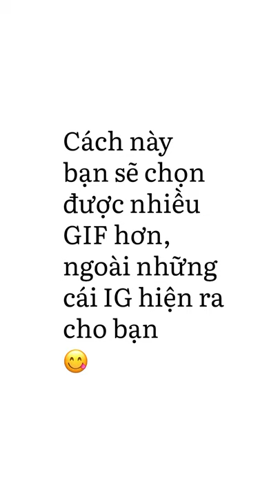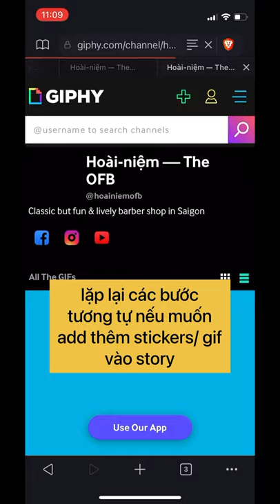How-to | Hoài-niệm Stickers/GIF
Use our stickers on any Giphy integration platform like Instagram & Facebook by searching ( please type in the exact keyword) "@hoainiemofb"  (including letter @; or it won't show result).